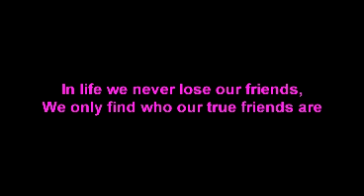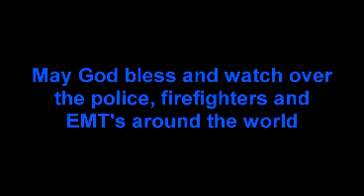You Got to Move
Song by Missisippi Fred McDowell. Video by Weco